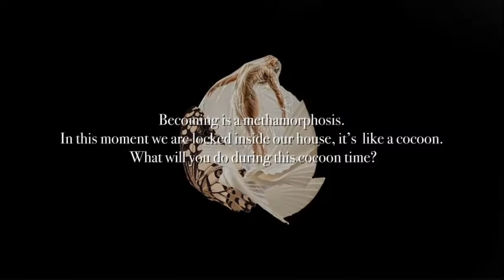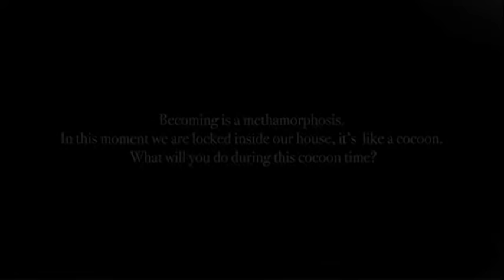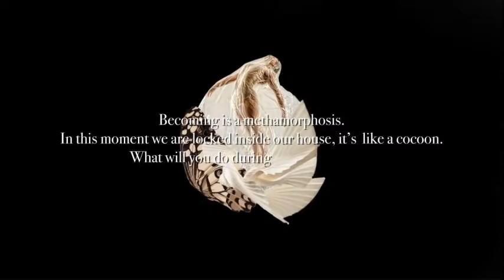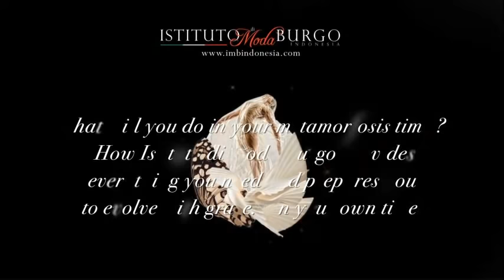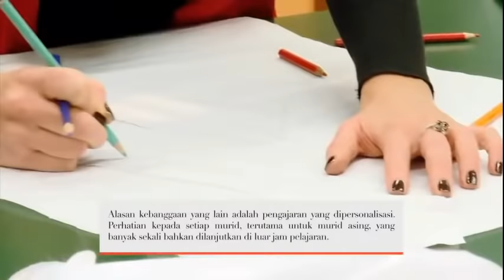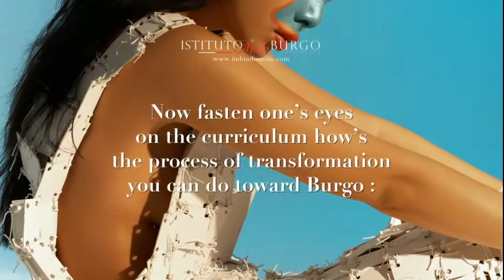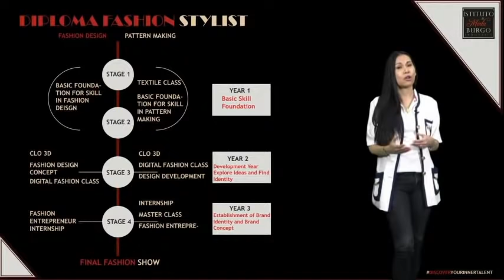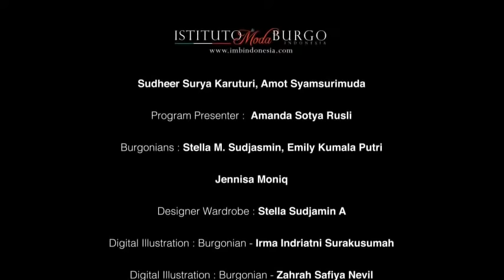“Becoming” - Burgo Indonesia Fashion School Presentation Day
Everything you need is already inside, it’s like a cocoon. Now is the time to be what you really are and rise to the next level.

Unlocked your cocoon situation and find the answer of your calling!

Event’s Rundown:
• Burgonians Testimony
• History of Istituto di Moda Burgo by Fernando Burgo
• Greeting by Jenny Yohana Kansil, Founder of Burgo Indonesia
• Introduction of Burgo's Mentors from all over the world
• Burgo Program and Study Plan

Special thanks to:
Mr. Fernando Burgo
Professor Biagio Belsito
Mr. Ali Charisma
Mr. Amot Syamsurimuda
Mr. Jonathan O’Garr
Mr. Sudheer Surya Karuturi
Burgonian Jennisa Moniq
Burgonian Emily Kumala Putri
Burgonian Stella M Sudjasmin
Aida Nurmala
Studio One team